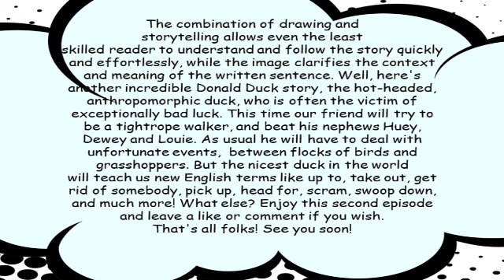IMPARARE L'INGLESE CON I FUMETTI - URBAN SLANG #2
Seconda puntata con Donald Duck, questa volta impegnato a sfidare i nipoti in una gara di equilibrio. Impareremo altri phrasal verb e termini utili per parlare l'inglese di tutti i giorni.